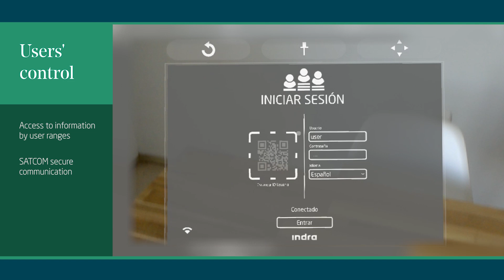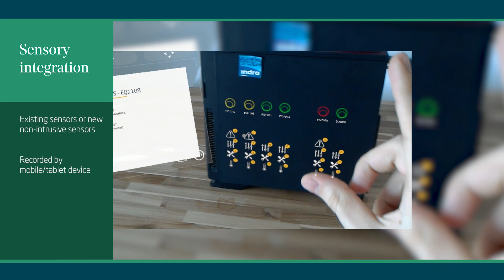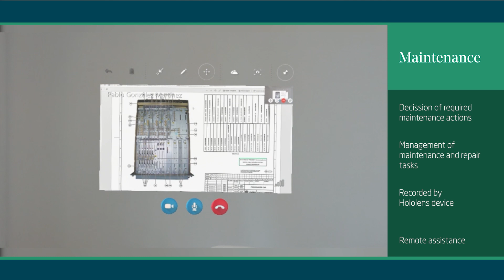Logistic Support 4.0.: The Digital Transformation in Defence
Indra provides state-of-the-art maintenance solutions applied to defence systems, using Augmented Reality (AR).

Users’ control: Access to information by user ranges, SATCOM secure communication, recorded by Hololens device.

Intelligent Configuration Control: Location positioning, identification of devices using tags, asofunctional and operational information related to SRUs/LRUs, recorded by Hololens device, information related to any database.

Sensory integration: Existing sensors or new non-intrusive sensors, recorded by mobile/tablet device to check the ‘health condition’ of the equipments.

Maintenance: Decision of required maintenance actions, management of maintenance and repair tasks, recorded by Hololens device, remote assistance.

Digital Twin: Visualization without physical presence, simulation and training of maintenance operators and staff, recorded by Hololens device.

Configuration tool: Open, scalable and evolvable system, data management by the client.